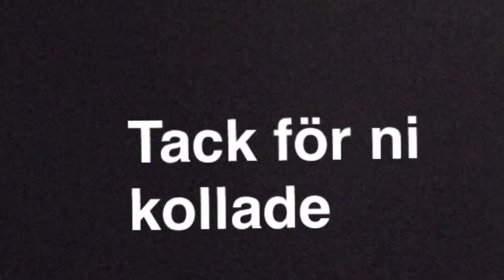MLA Tv--MLA spelar golf!!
Inget hat tack!!